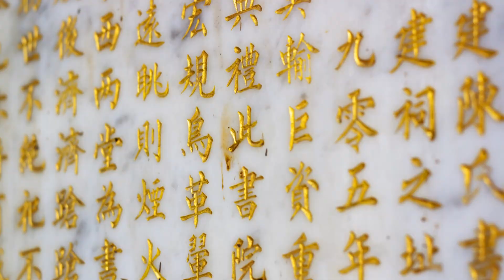The Bamboo Annals : Chinese Historical Texts